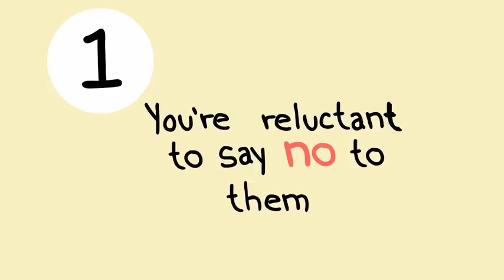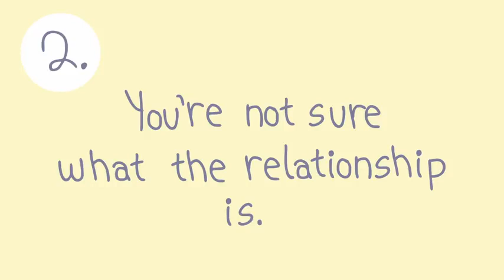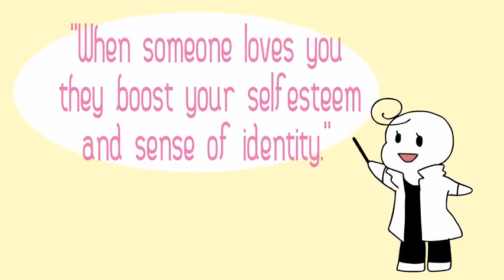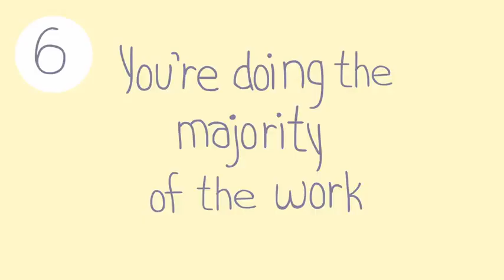YOU'RE PARTNER IS JUST USING YOU? KNOW THE SIGNS 💡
manipulation partner meaning
ex partner manipulation
emotional manipulation partner
borderline partner manipulation
partner manipulation stabilises a horizontally transmitted mutualism
manipulation by partner
manipulation durch partner
manipulation ex partner
manipulation vom partner
signs that your boyfriend is using you
signs that your girlfriend is using you
signs that your boyfriend is using you for money
signs that your wife is using you
signs that your partner is just using you
signs your partner is using you for money
signs that your boyfriend is only using you
signs that your ex boyfriend is using you
9 signs that your partner is just using you
what are the signs that your boyfriend is using you